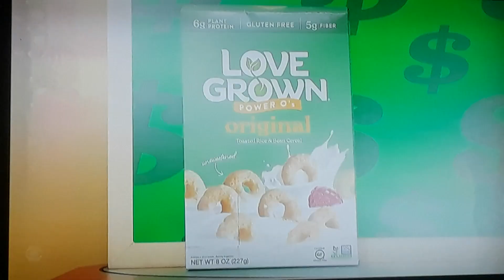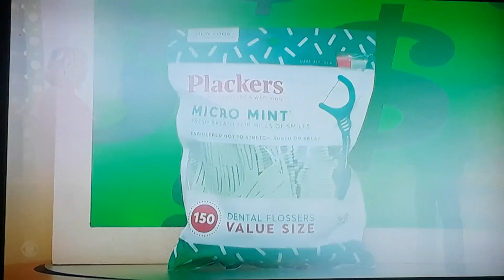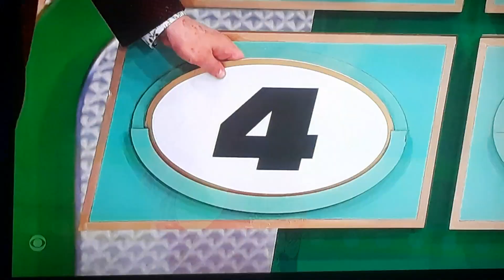The Price Is Right "Pass The Buck" 6/10/2022